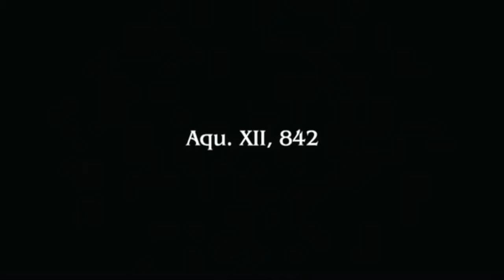FINAL FANTASY TYPE-O: THE DEVIL'S EIDOLON!! | [AlienWare Alpha]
JOIN ME ONLINE ON:
XBOX ONE | PS3 | STEAM | K62346
Want to be part of the experience?
Want to be in the video?
Then why not join me online:
- K62346 -